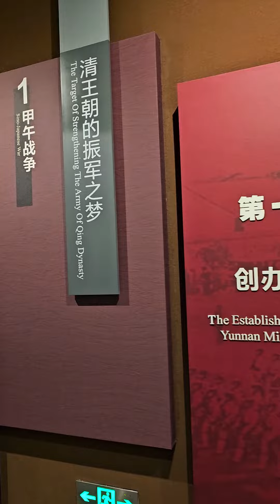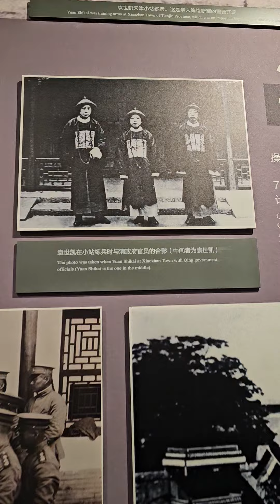打卡云南陆军讲武堂 (3)